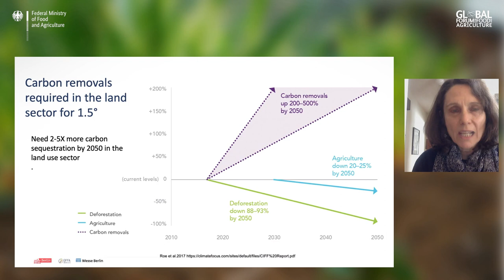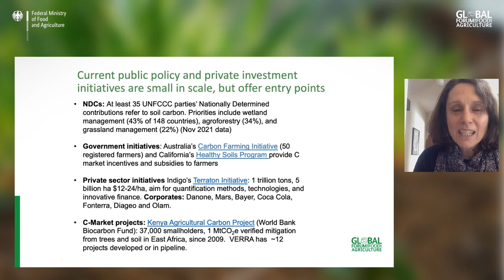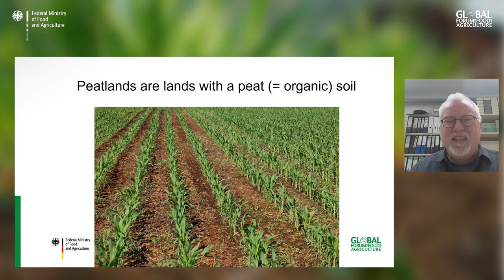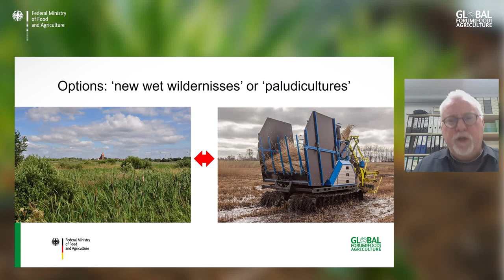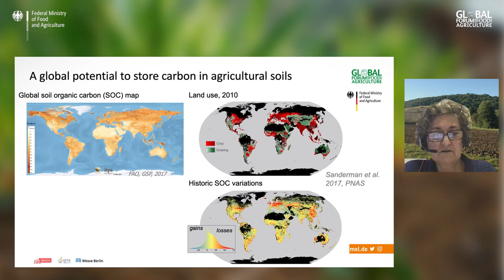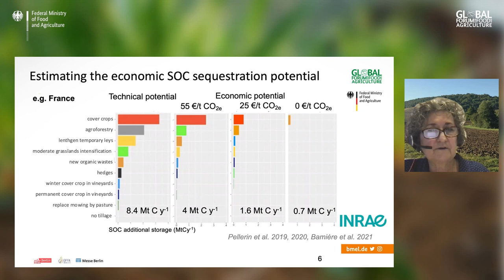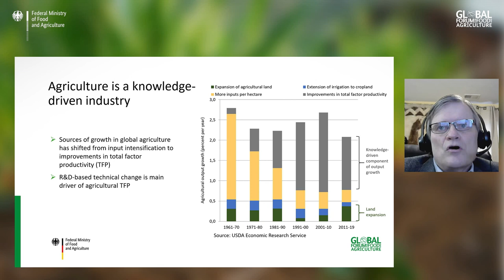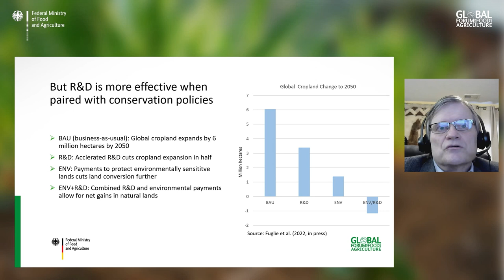GFFA 2022 Expert Panel 6 - OECD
From the sky down: Managing land use and soils towards net zero emissions